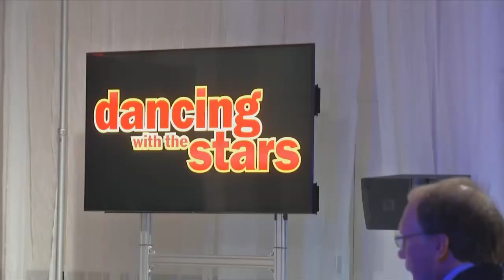WRCB's Travis Cummings performs in Boys and Girls Club's Dancing With the Stars fundraiser